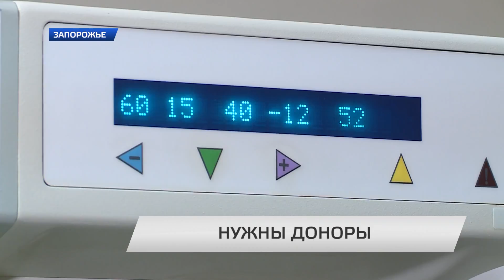НУЖНЫ ДОНОРЫ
Ежедневно для лечения больных необходима донорская кровь и лекарственные препараты, изготовленные их ее компонентов. Традиционно в начале осени количество доноров несколько сокращается.  Медики обращаются ко всем, кто может пополнить банк донорской крови с просьбой прийти и сдать свою кровь для спасения жизни людей, попавших в беду.